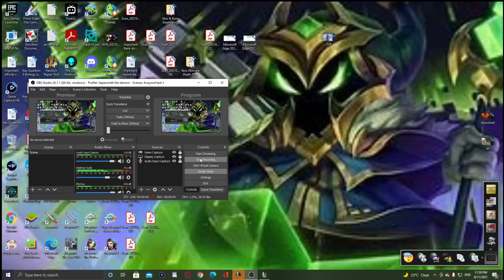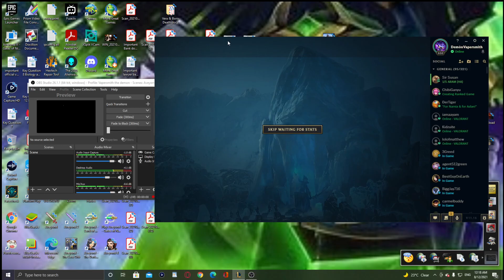League of Legends Degenerate Annie vs Singed game & Vayne Syndrome